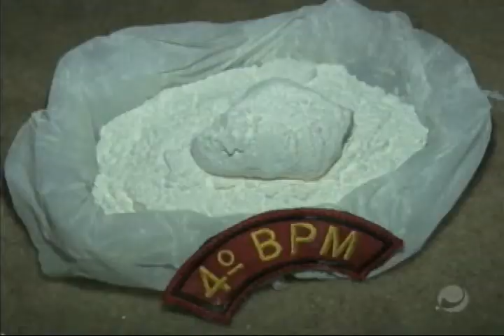Plantão Alagoas (25/03/2019) - Parte 2